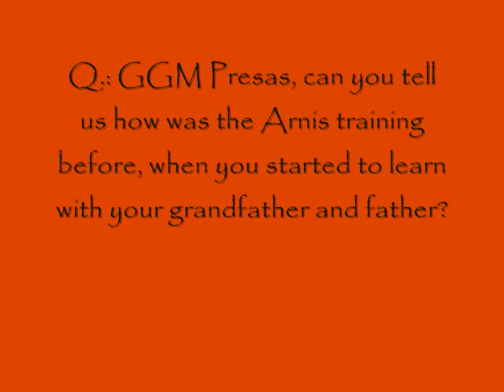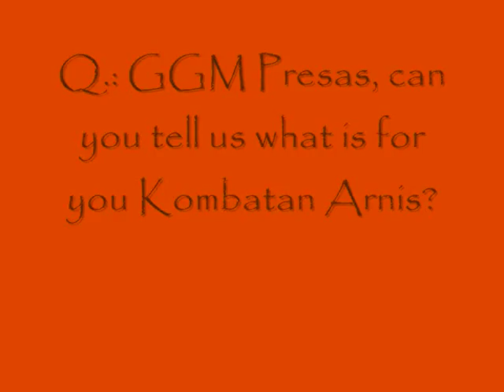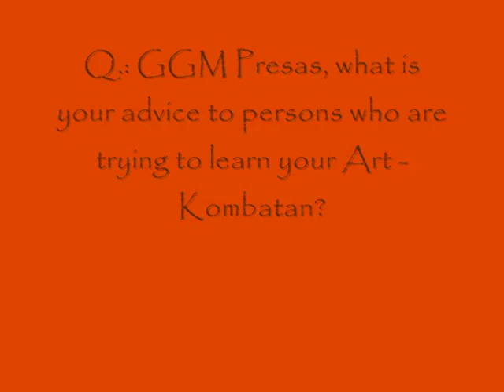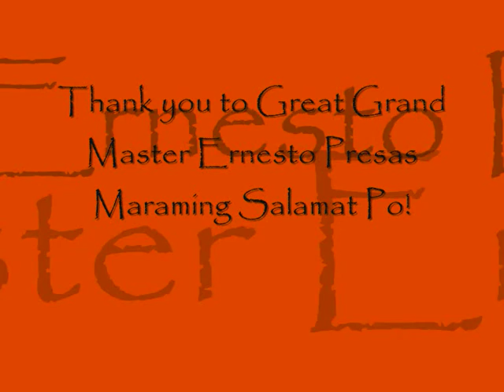GGM PRESAS INTERVIEW ON THE SPOT - KOMBATAN TRAINING CAMP - POLAND - 08/2009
A SMALL INTERVIEW WITH GGM ERNESTO PRESAS - FOUNDER OF KOMBATAN ARNIS DURING THE PRESAS KOMBATAN TRAINING CAMP IN WEGIERSKA GORKA, POLAND, FROM 08 - 16 AUG 2009.
GGM PRESAS IS NOW 64 YEARS OLD AND STILL CONTINUES TO BE ABLE TO SHOW IS ART.
WE THINK IT`S IMPORTANT FOR PEOPLE TO SEE SOME ANSWERS TO QUESTIONS OFTEN ASKED TO OTHERS. HERE IS GGM PRESAS IN PERSON AND "ON THE SPOT".
THANK YOU GGM.